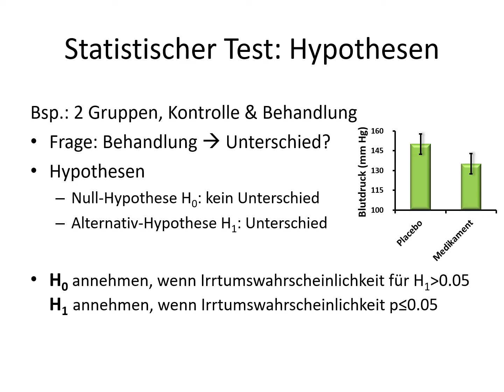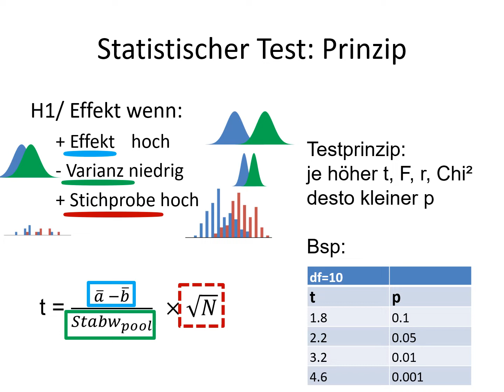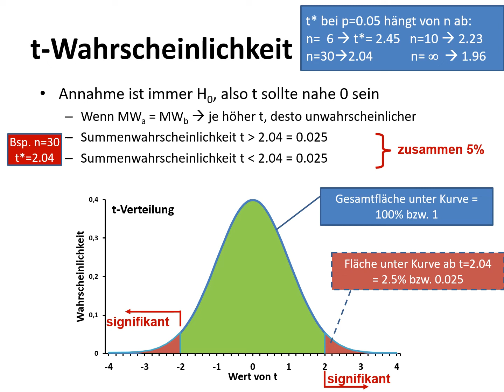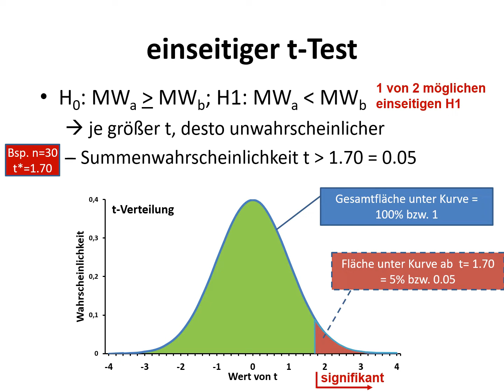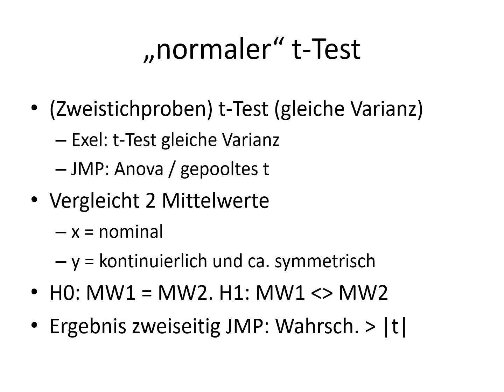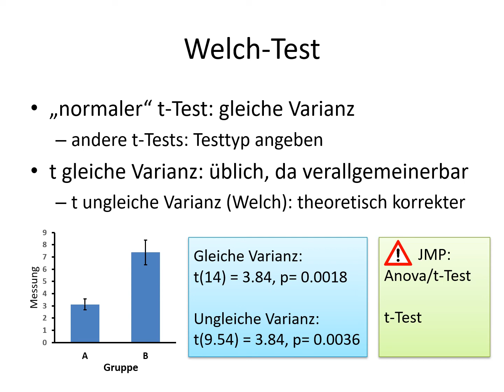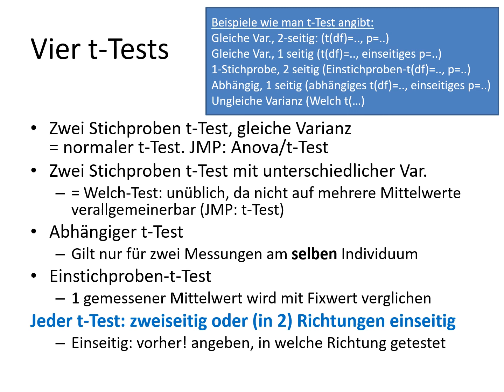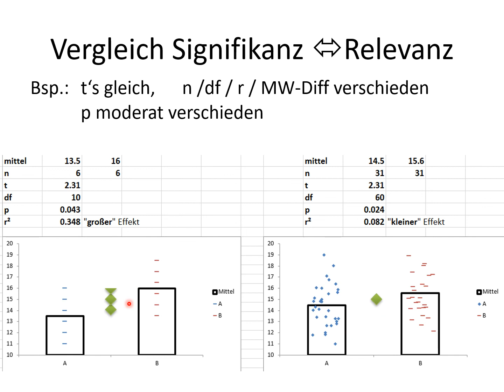4 0 Wiederholung Termin 3 Testtheorie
Die Testtheorie, das Prinzip des t-Tests und die 4 t-Tests werden erklärt